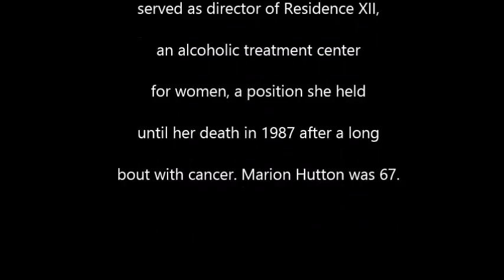Glenn Miller ... and ... Marion Hutton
On January 9, 1941 Glenn Miller’s vocalist Marion Hutton left the band because she and her husband Jack Philbin were expecting their first child. While on maternity leave she was replaced by Dorothy Claire and Paula Kelly. Marion would return on August 15th, 1941 and remain with the band until September 27th, 1942 when Glenn Miller disbanded the orchestra as he was preparing to report for military service on October 7th, 1942. Here is our salute to Ms Hutton and some of the great tunes she performed live on the radio with the Glenn Miller Orchestra.